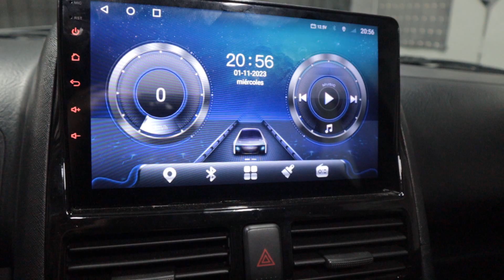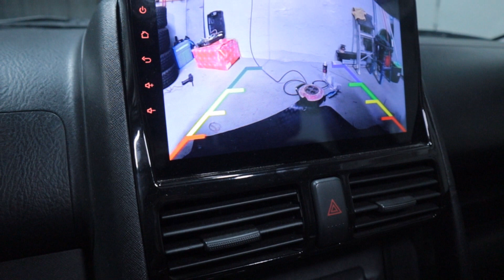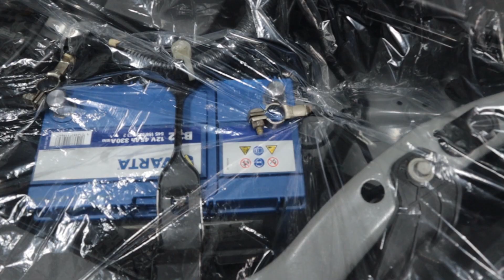INSTALACION CAMARA TRASERA | MOTORES FAROS | BORNES BATERIA | HONDA CRV 2GEN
Paso a paso para montar camara trasera , cambio de bornes por unos mejores y motores de luces de faros!